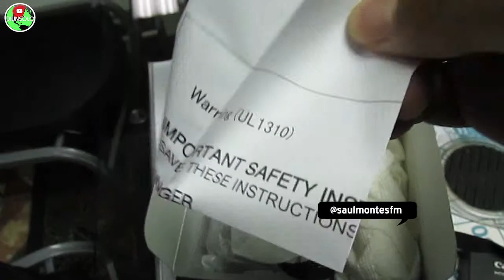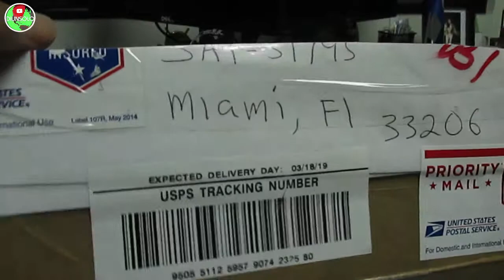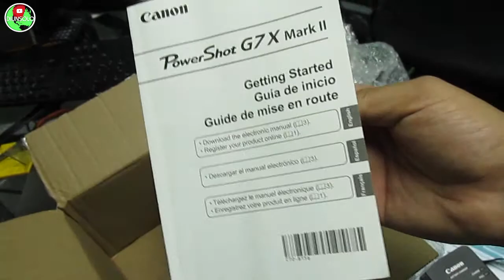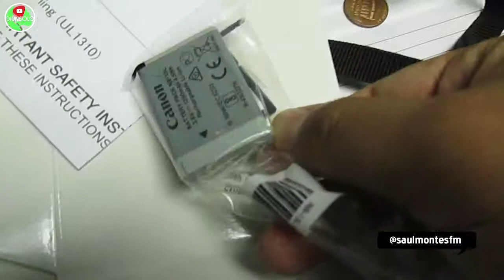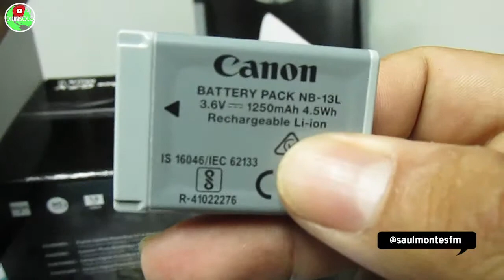Compre una Canon g7x Mark y Casi me estafan!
No sabia si me habian estafado al comprar en ebay , pues cuando  saque todo el contenido de la caja de la canon g7x , venia servilleta dentro !!